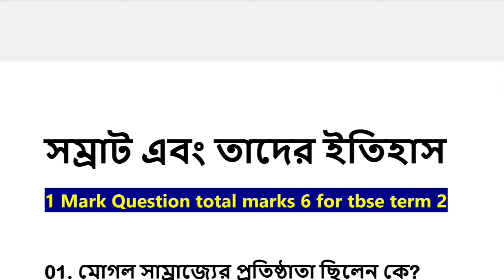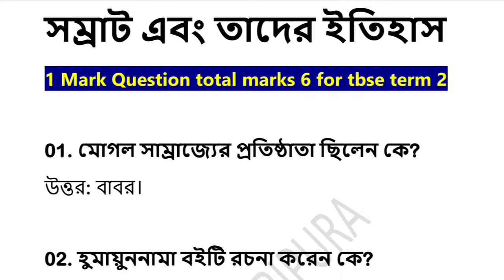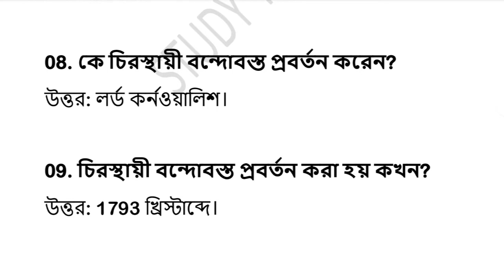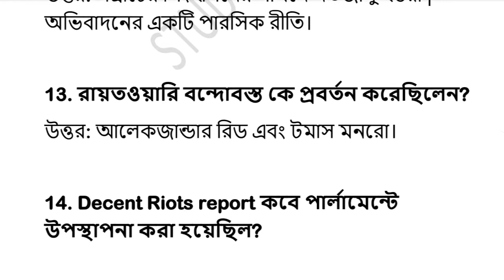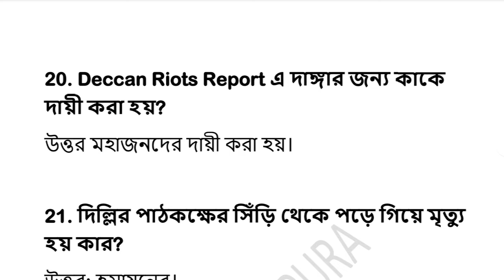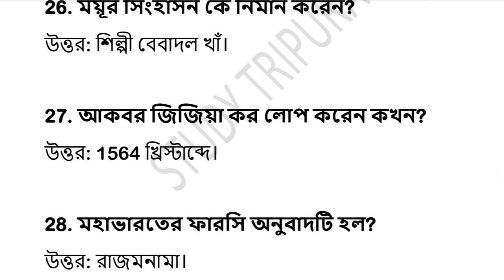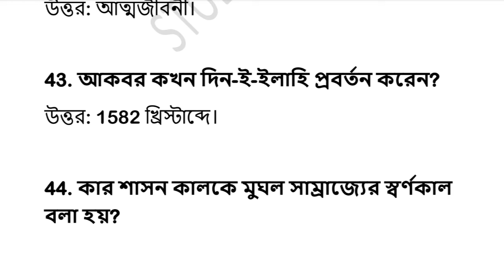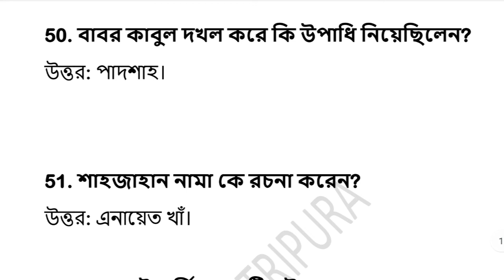সম্রাট এবং তাদের ইতিহাস | Mughal Empire Class 12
join my whatsapp group for pdf

প্রাচীন ভারতবর্ষের নৃপতিগণ সম্রাট হিসেবে পরিচিতি লাভ করতেন। তাদের স্ত্রীগণের পদবি ছিল সম্রাজ্ঞী। ঋগ্বেদে সম্রাট বরুণের কথা উল্লেখ আছে। প্রচলিত আছে যে, বৈদিক যুগের পরবর্তী সময়ে হিন্দু রাজা-মহারাজাগণ বৈদিক রাজসূয় যজ্ঞাদি সমাপান্তে সম্রাট নামে অভিহিত হতেন।

I am Suman This channel is helpful for class 11,12. Here I provide notes pdf and study releted videos

taglists